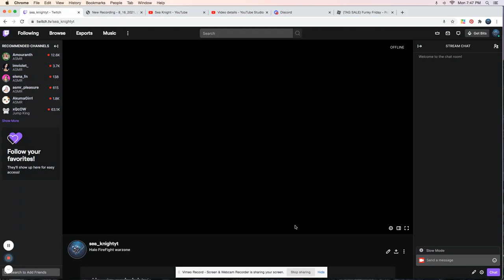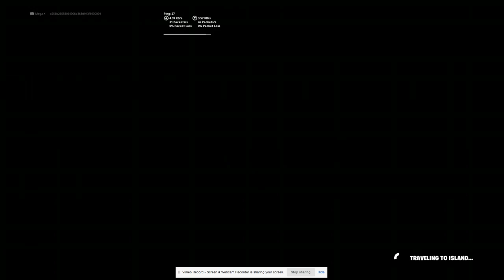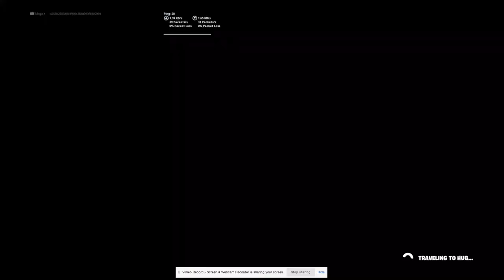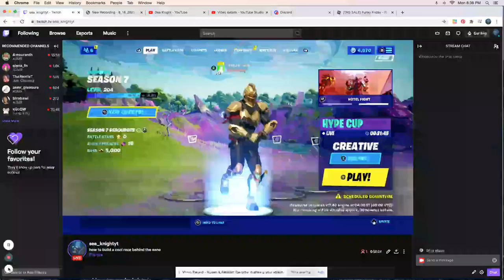Behind the sene Fortnite creative race